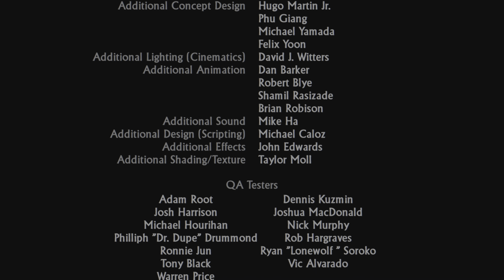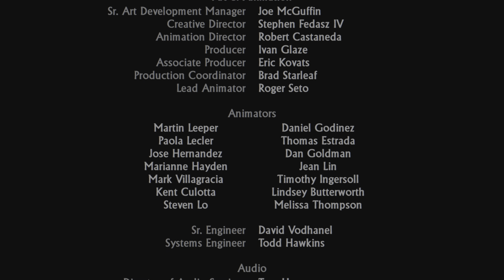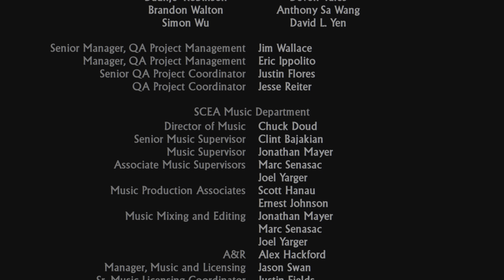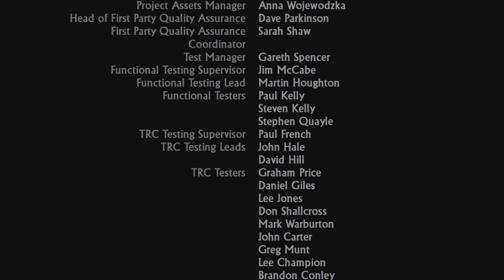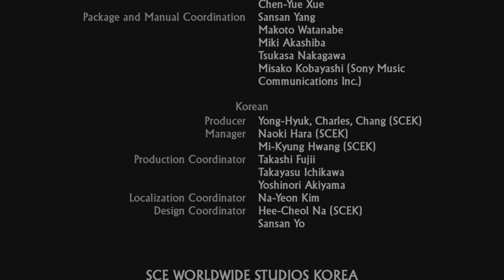Uncharted: Drake's Fortune Remastered PS5 4K 60FPS - Chapter 22 - Showdown (Ending + Review)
My thoughts on the game...

Pros of Uncharted: Drake's Fortune Remastered:

+ Enhanced Visuals: The remastered version offers improved graphics and visual fidelity, taking full advantage of the PlayStation 4's capabilities. The environments, character models, and lighting effects are beautifully rendered, enhancing the overall immersion and bringing the game to life.

+ Engaging Storytelling: Uncharted: Drake's Fortune Remastered features a compelling narrative filled with adventure, mystery, and treasure hunting. The well-developed characters, witty dialogue, and unexpected plot twists keep players invested in the story throughout the game.

+ Memorable Characters: The game introduces players to the iconic protagonist, Nathan Drake, as well as a cast of memorable supporting characters. Their personalities, motivations, and interactions contribute to the game's charm and make the journey more enjoyable.

+ Exciting Gameplay Variety: The game strikes a balance between exploration, platforming, and intense combat sequences. Players get to traverse lush environments, solve puzzles, engage in thrilling gunfights, and experience exhilarating set-piece moments, providing a diverse and entertaining gameplay experience.

+ Improved Controls: The remastered version benefits from refined controls, making movement and combat feel more fluid and responsive. This enhances the overall gameplay experience, allowing players to navigate the game's challenging environments and engage in combat with precision.

Cons of Uncharted: Drake's Fortune Remastered:

- Dated Gameplay Mechanics: Despite the remaster's graphical enhancements, the core gameplay mechanics of Uncharted: Drake's Fortune remain largely unchanged from the original PlayStation 3 release. Some players may find certain aspects of the gameplay, such as the cover system or aiming mechanics, to be somewhat dated compared to more modern titles.

- Repetitive Enemy Encounters: The game occasionally falls into a pattern of repetitive enemy encounters, where players face waves of similar adversaries. This can make certain sections feel monotonous and less engaging, especially during extended combat sequences.

- Limited Exploration: While Uncharted: Drake's Fortune Remastered features exploration elements, the game's linear nature restricts the extent of exploration compared to later entries in the series. Players looking for a more open-world experience may find this aspect somewhat limiting.

- Lack of Multiplayer: Unlike some of the later games in the Uncharted series, Uncharted: Drake's Fortune Remastered does not include a multiplayer mode. For players who enjoy online multiplayer experiences, this omission may be disappointing.

- Pacing Issues: The pacing of the game can feel uneven at times, with occasional lulls between action-packed sequences. While this allows for narrative development and character moments, it may leave some players longing for a more consistent and dynamic pace throughout the game.

Overall, I really enjoyed the first game in the Uncharted series. I first played it back in 2016 when the collection first came out, and though the characterization, storytelling and visuals are all amazing, the last section of the game - particularly the bunker for two chapters, felt like a straight up horror game, similar to Resident Evil. Not that it's bad, but it's quite jarring when replaying it all these years later. Combined with waves of repetitive enemy encounters and subpar controls, and it takes what would've been a great game into a barely above-average one.

Uncharted: Drake's Fortune Remastered: 7.5/10
Uncharted: Drake's Fortune Remastered on PS5: 10/10 (Load times are near non-existent with the SSD, combined with 60FPS makes for a great experience)

This game is definitely of it's time. In 2007, likely would've been a 9/10. In 2023, the flaws definitely lower it to the score listed above. A bold first game of the series, nonetheless!

"I'm sweating like a hooker in church." - Victor Sullivan.